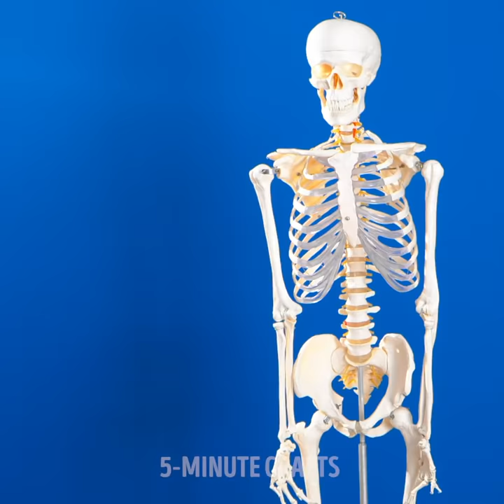40 Amazing CLOTHES TRANSFORMATION Ideas || 5-Minute Fashion Tips For a Perfect Look!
CLOTHES DECOR IDEAS
In this video we showed easy stylish clothing transformation tips to look instantly chic & trendy and amazing ideas to create stylish clothes with bleach at home.

TIMESTAMPS:
00:12 Stylish DIY dress
01:34 Smart girly tricks
03:19 How to decorate clothes using bleach
05:05 How to make the mini bag
06:44 Easy way to upgrade your shoes
08:23 Creative way to decorate your jeans
10:06 Clothes transformation idea